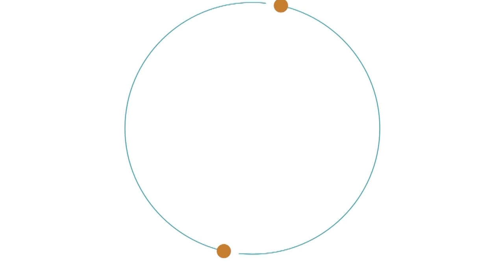How to prepare Metals for Welding | Types of welding | Hunar India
In this comprehensive video, we delve into the essential steps required to prepare metals for welding and explore various types of welding techniques. Whether you're a beginner or an experienced welder, understanding the proper preparation methods is crucial for achieving strong and durable welds.

Hunar India platform enables students from Tier II and Tier III cities to prepare for any competitive examination through vernacular learning. By providing online courses for all major exams, Hunar India delivers Quality Education to the masses.

With a futuristic vision of the national education policy of the government of India to assist and establish young minds and especially budding entrepreneurs, Hunar India, an epitome of Online Learning, has commenced a learning process for learners across the globe, so as to prepare them for a coherent transformation into a world of opportunities. Hunar India equips you to master All Types of Examinations, using Multimedia Tools, strengthened by efficient Pedagogists, preparing India For a bright and glorious future. A path to a comprehensive education for an aspirant's natural talent and skill.